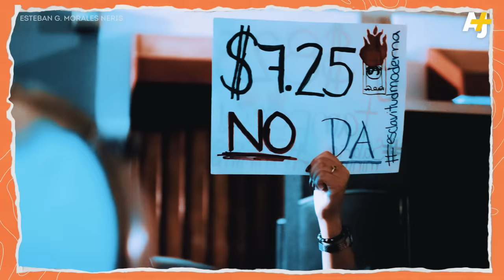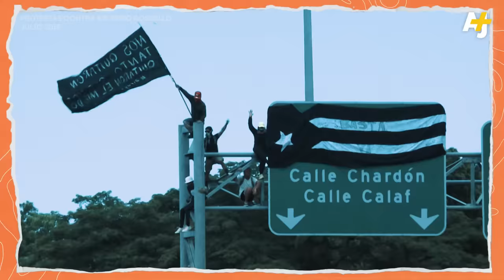Puerto Rico: Más boricua, menos gringo | AJ+ Español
La historia oficial la escriben los colonizadores. ¿Qué tanto sabes sobre la resistencia anticolonial de tu país? En este episodio de Descoloniza en Puerto Rico conoceremos a mujeres que usan el arte y la organización social para cuestionar la relación con Estados Unidos y exigir otras versiones de la historia.